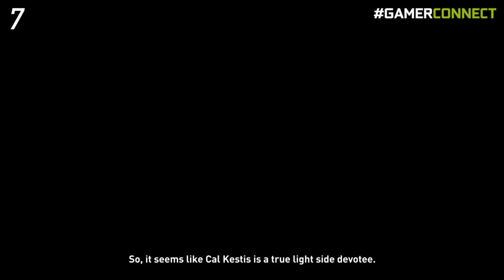ONE GAME IN ONE MINUTE | Star Wars: Jedi Fallen Order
Today’s episode of ONE GAME IN ONE MINUTE is for all the true Star Wars fans out there and the game we’re going to talk about is Star Wars: Jedi Fallen Order.

This new Star Wars game is a complete single-player experience set between the original trilogy and the prequels. The game's storyline is canon and explores how our young (new) Jedi - Cal, comes to embrace his powers through the game and finish his training. This is a true Jedi experience as there isn't a morality system and you cannot decide to become a Sith or have their powers at any point of time. The gameplay has a mix of souls like combat (you can't just spam attacks) as well as some really good platforming to make the whole game pretty fun to explore.

Let us know what do you think of it and what other games you would want us to cover under One Minute?